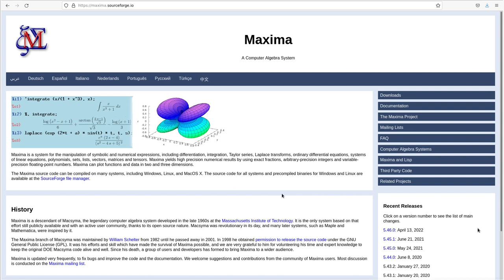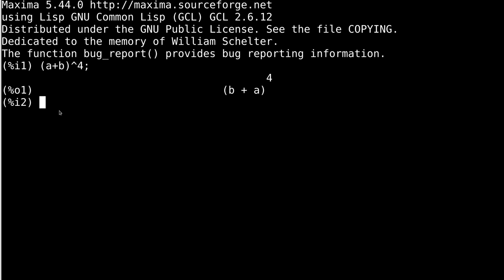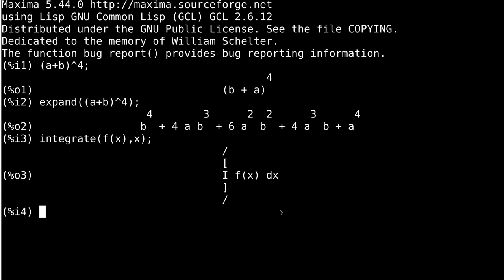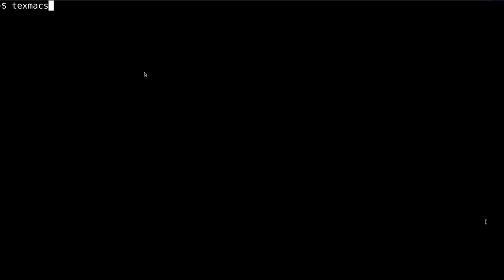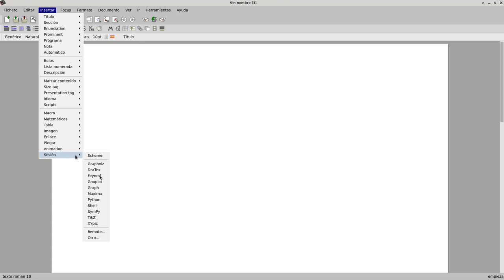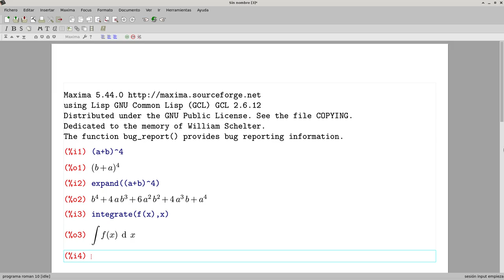Manipulador simbólico Maxima: Comparando interfaces.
Presento comparaciones entre cuatro interfaces para el uso del manipulador simbólico Maxima, cuya página es: